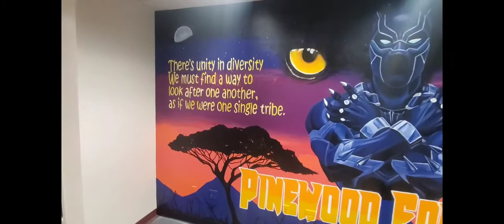Pinewood Forever (school mural and tribute to Chadwick Bosemen)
This is a mural I did for Pinewood Elementary media center. The school's mascot is the black panther, so I used this opportunity to combine a tribute to the late Chadwick Bosemen in the design. Wakanda Forever ✊🏽✊🏽